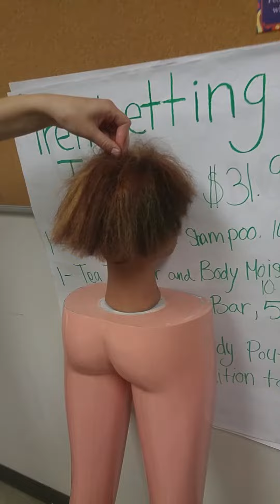Paul Mitchell barbie girl